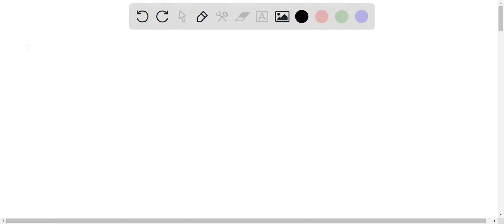Unit III Discussion Board Question A tremendous amount of debris from abandoned or malfunctioning a…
Unit III Discussion Board Question A tremendous amount of debris from abandoned or malfunctioning artificial satellites is orbiting the Earth. They pose a great threat to astronauts and are also harmful to spacecraft and communication satellites. Suppose you are in charge of removing this debris. What is your idea/method to do so?

DiscoverthePowerofGravitation:ExploringtheScienceBehindIt